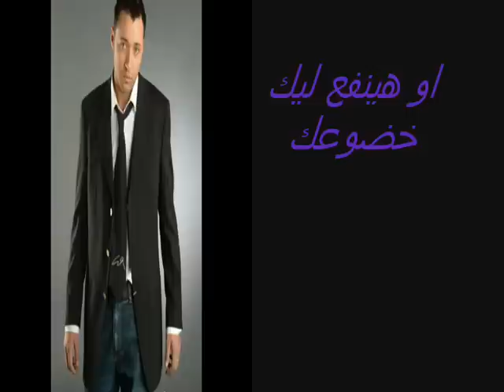WAMA - Sortek واما - صورتك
فيديو كليب لاغنيه صورتك من اجمل اغاني فريق واما من البوم ياليل 2003
One of the best songs to the best arabian egyptian band WAMA
Song : Sortek ( You Picture ) from Ya Leel album 2003